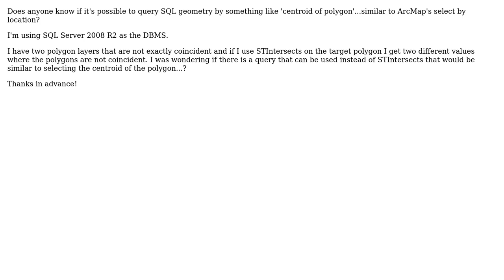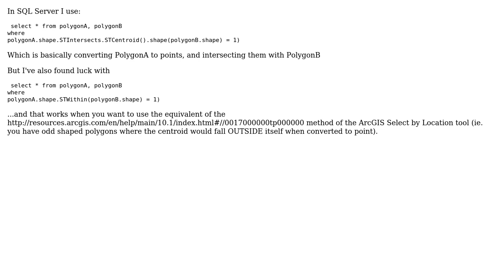GIS: SQL Geometry Query similar to Select by Centroid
With thanks & praise to God, and with thanks to the many people who have made this project possible! | Content (except music & images) licensed under CC BY-SA | Music | Images & others | With thanks to user Jakub Kania user DPSSpatial_BoycottingGISSE user boyle.matt and the Stack Exchange Network Trademarks are property of their respective owners. You are responsible for your own actions.